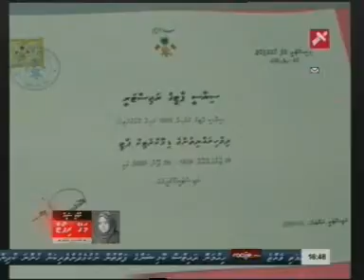Composite 201405090326 00091